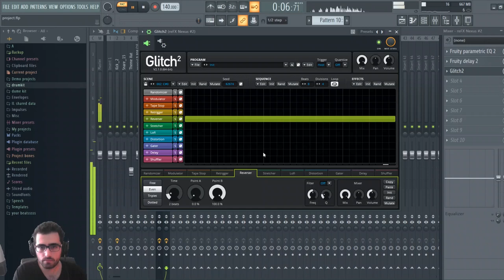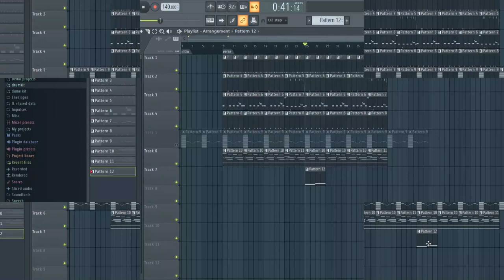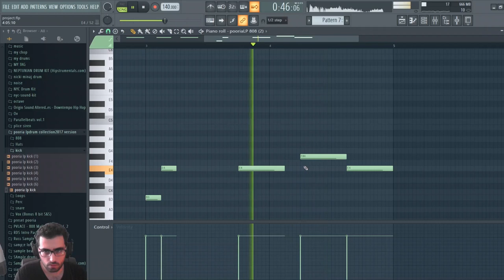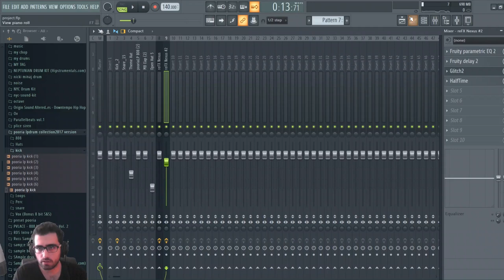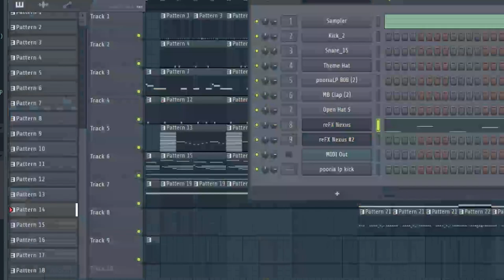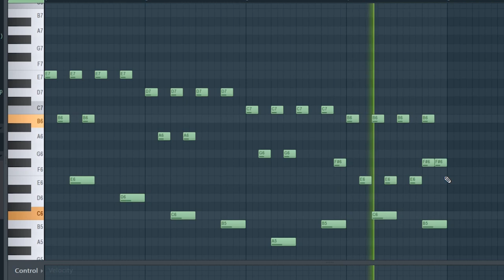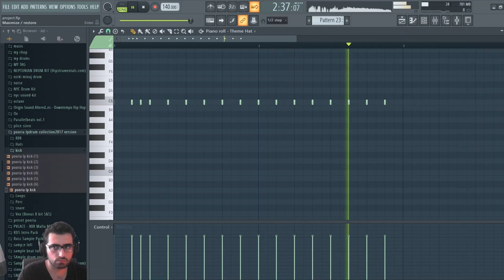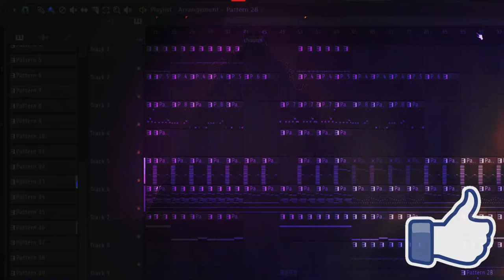آموزش مبتدی ساخت بیت ترپ در نرم افزار اف ال استدیو 3 || trap beat tutorial part 3 instruments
🎶🎶 به راحتی با لایک کردن و به اشتراک گذاشتن ویدیوها میتونید باعث ادامه پیدا کردن آموزش ها بشید